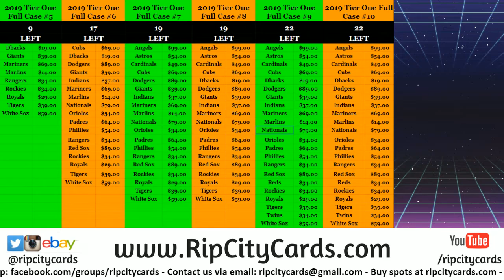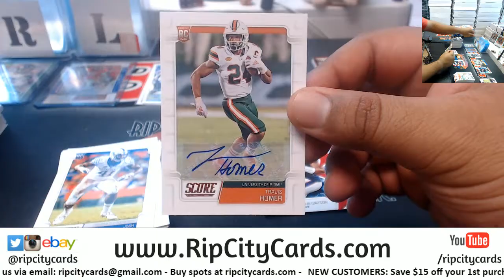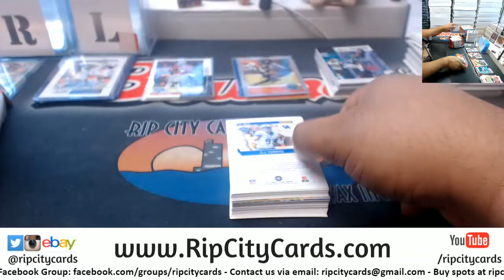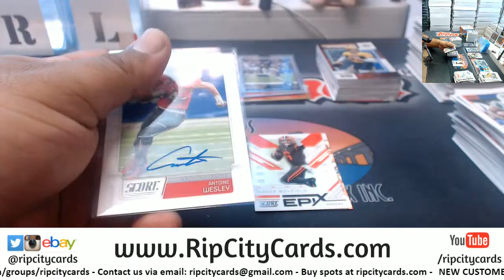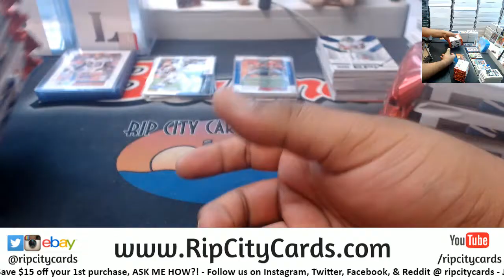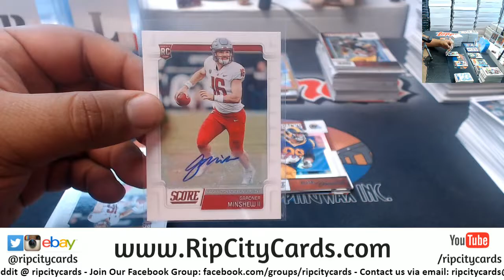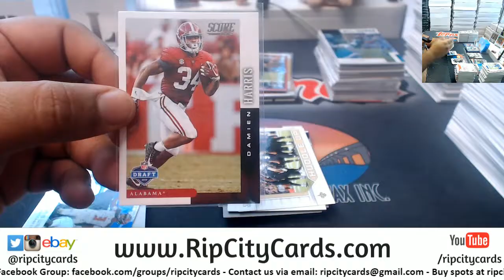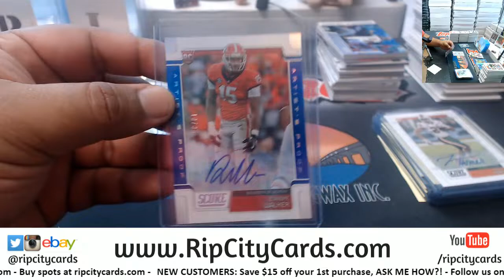2019 Score Football 3 Box #7 EBAY